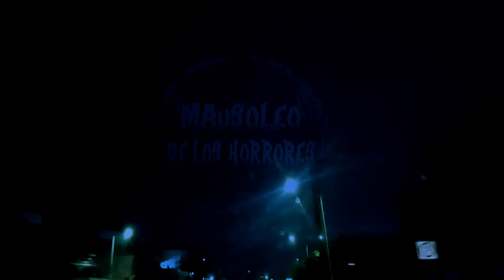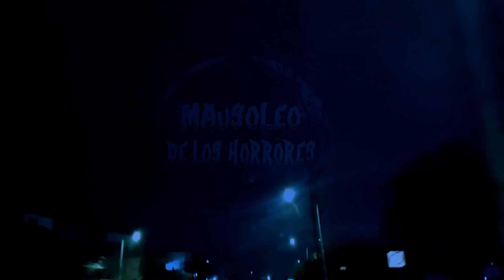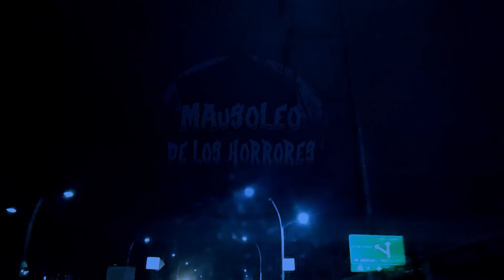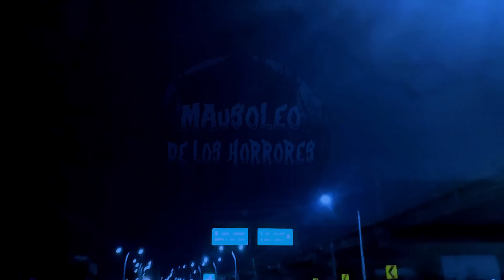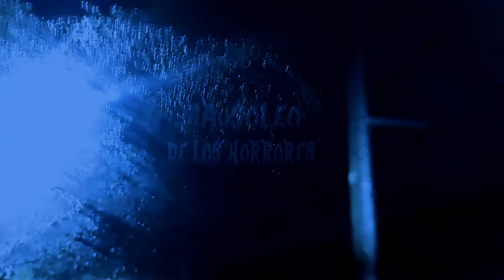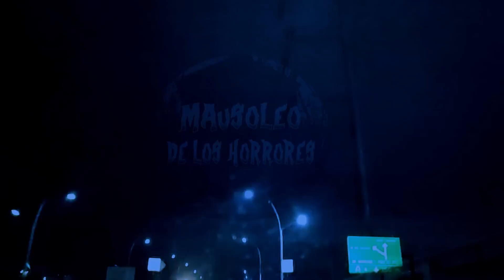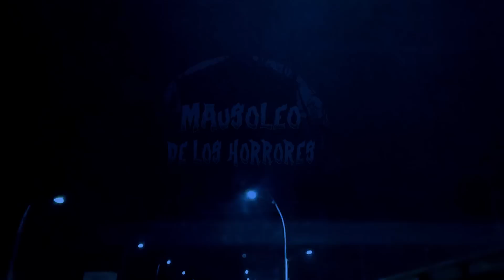RELATOS CON GENTE SOMBRA VOL. 2 | HISTORIAS DE TERROR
¡Bienvenidas y bienvenidos al Mausoleo de los horrores!
En esta ocasión, les ofrecemos unos relatos sumamente interesantes!
¡Esperamos que las disfruten!

Esperamos también que les guste nuestro trabajo, ya que le ponemos todo el cariño y dedicación que ustedes se merecen!
Igualmente, nos mantenemos en constante mejora y leyendo su retroalimentación para brindarles un contenido de calidad!

Si usted desea que su historia aparezca en alguno de nuestros videos, envíela a nuestra página de Facebook o dirección de correo electrónico, puede ser de cualquier temática, mientras sea de terror.
Darle me gusta y activar las notificaciones para no perderse de ningún episodio! Muchas gracias por su apoyo!

Facebook: "El Mausoleo de los horrores"

SI NO SIRVEN LOS LINKS ESTARÁN EN EL COMENTARIO FIJADO